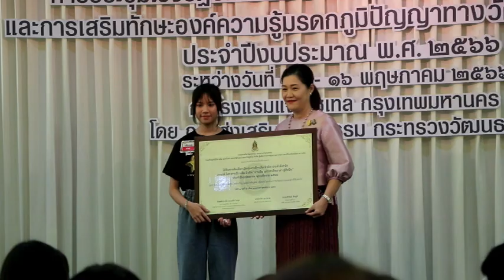Ch8 ดร.มนัส”พร้อมคนบันเทิงส่งกำลังใจล้นๆ 77เยาวชน“มิราเคิล”จิตอาสาลุยสู่ฝันศิลปิน สร้าง Soft Power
✅“ดร.มนัส”พร้อมคนบันเทิงส่งกำลังใจล้นๆ 77เยาวชน“มิราเคิล”จิตอาสาลุยสู่ฝันศิลปิน สร้าง Soft Power ผ่านเพลงลูกทุ่งภูมิปัญญาไทย

 ​กรมส่งเสริมวัฒนธรรม สนับสนุนโครงการมิราเคิล มิวสิค “สานฝัน เยาวชนจิตอาสา สู่ศิลปิน” จัดกิจกรรมเพิ่มองค์ความรู้มรดกภูมิปัญญาทางวัฒนธรรมท้องถิ่น เผยแพร่ค่านิยมความเป็นไทยผ่านเพลงลูกทุ่ง โดยงานนี้
 อธิบดีกรมส่งเสริมวัฒนธรรม มอบหมายให้ นางสาววราพรรณ ชัยชนะศิริ รองอธิบดีกรมส่งเสริมวัฒนธรรม เป็นประธานในพิธีเปิด การประชุมเชิงปฏิบัติการเพื่อเสริมสร้างค่านิยมความเป็นไทย และการเสริมทักษะองค์ความรู้มรดกภูมิปัญญาทางวัฒนธรรมท้องถิ่น

4 Ku-band @ 54 MHz
24 Ku-band @ 27 MHz

Downlink Information:
NAT TV 1 and 2
Transponder: 22
Frequency: 12090
Symbol Rate: 20000
FEC: 3/4

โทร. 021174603